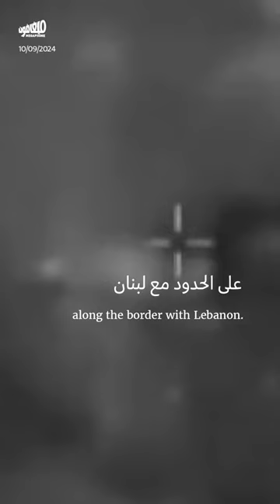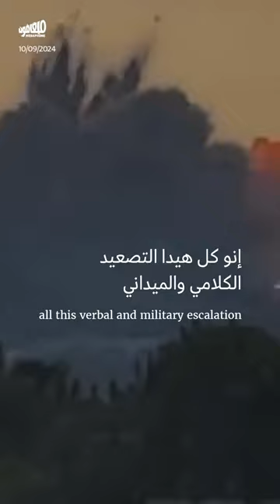تهديدات إسرائيليّة مُتجدّدة للحرب على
بعد أسبوعَين على ردّ حزب الله على اغتيال القيادي فؤاد_شكر، استعاد القادة الإسرائيليون نغمة التهديد بتوسيع الحرب على الجبهة مع لبنان بالتزامن مع الحديث عن انهيار المفاوضات حول صفقة تبادل_الأسرى في غزة.